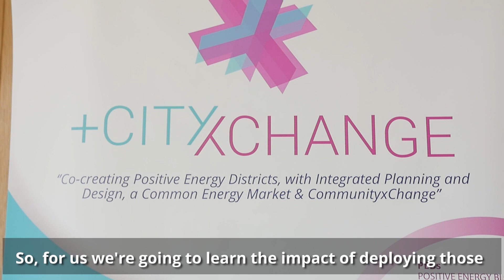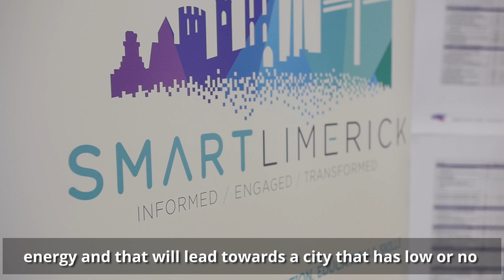CityxChange Event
EU +CityxChange programme will see Limerick’s ‘Georgian Neighbourhood’ aim to generate more electricity than it uses
Minister Richard Bruton launches EU programme +CityxChange in Limerick City
Limerick’s selection for the project will see the ‘Georgian Neighbourhood’ in the heart of the city become a testbed for data collection and a range of new technologies that will transform it into a positive energy city centre where it creates more electricity than it uses.
Friday, September 6, 2019:  Limerick has today been formally unveiled as one of two EU ‘lighthouse’ cities that have been selected for a major climate-change pilot programme that will give a lead to the rest of Europe on how to dramatically reduce the carbon footprint of urban areas.
Project coordinator Dr. Mihai Bilauca of Limerick City and County Council, “Climate change is everywhere and everyone has a role to play in this. From a Limerick perspective, we are really proud to have been selected for what is a revolutionary EU programme that will transform the Georgian neighbourhood into positive energy district, a district that creates more energy than it consumes.  In turn, this will give a lead to other cities across Europe and beyond as to how to play their part in tackling climate change.
“This is a huge opportunity for us because Limerick will become the example on how to transition from the traditional energy market of large and few energy generators, especially those harmful to the environment, to the new model of many micro generators of clean energy.  The micro generators in this pilot programme will be the people and the building owners in the Georgian neighbourhood.”

Launched by Minister for Communications, Climate Action and Environment Richard Bruton T.D. at the Georgian House, Pery Square, the EU ‘+CityxChange programme’ [Positive City Exchange] sees Limerick, along with Trondheim in Norway, chosen to roll out a project that has the potential to revolutionise how we produce and use energy in European cities and towns.
The programme is funded from the European Union’s Horizon 2020 research and innovation programme in the call for ‘Smart Cities and Communities’ and is led by the Norwegian University of Science and Technology (NTNU) together with the Lighthouse Cities Trondheim and Limerick.